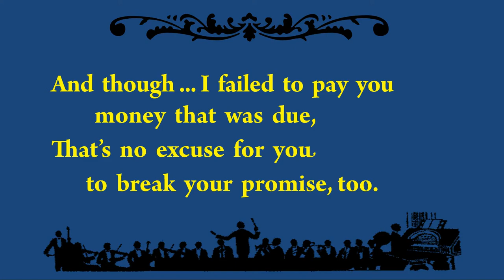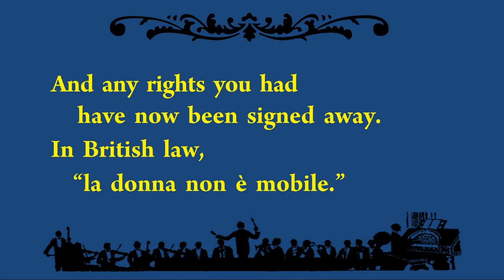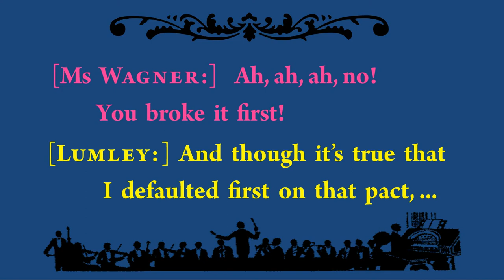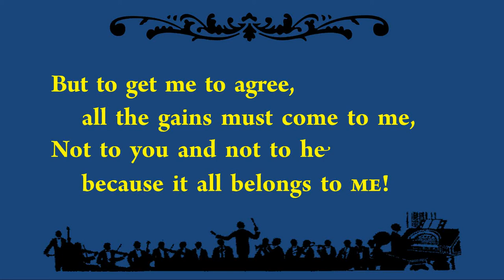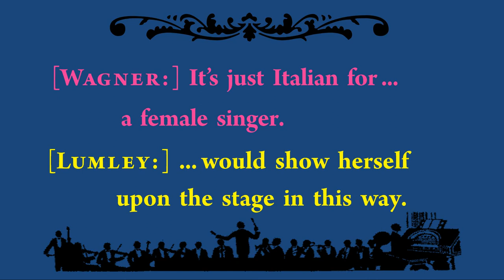Soprano karaoke: The Nonperformance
This is a soprano karaoke version -- that is, it has the instrumental accompaniment without the SOPRANO vocal part (which is not very long), and the lyrics are displayed on the screen for you to sing along with.  The full version of this video, wiith all the vocal parts, can be found on my "Contracts Songs" playlist here: